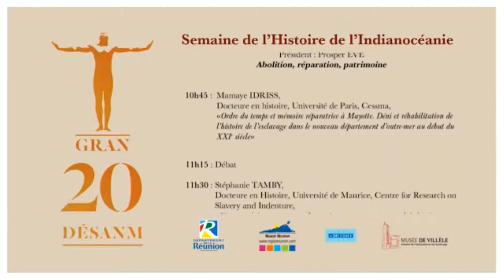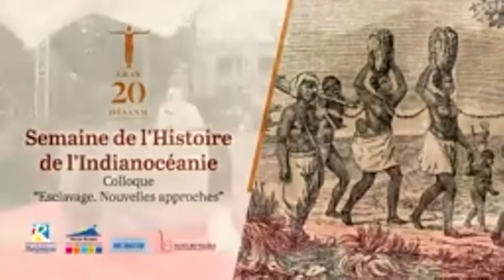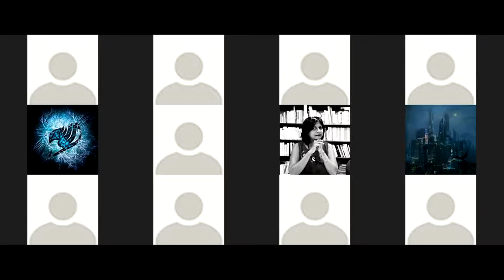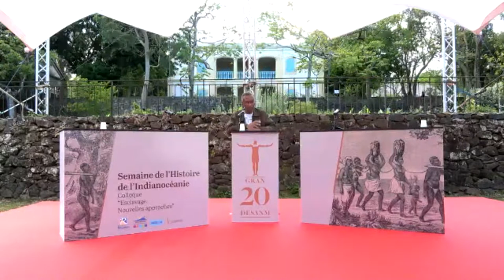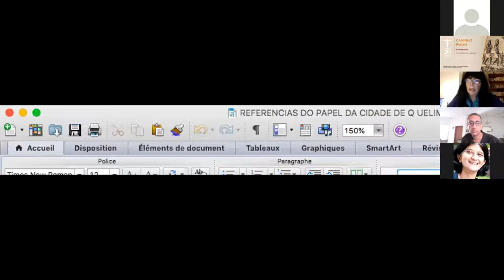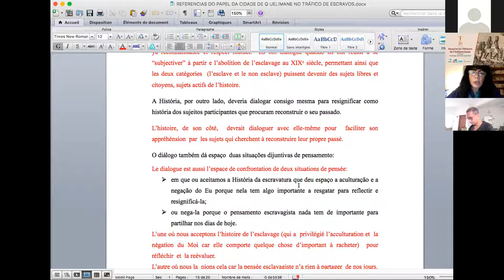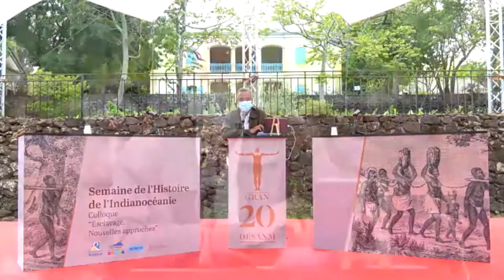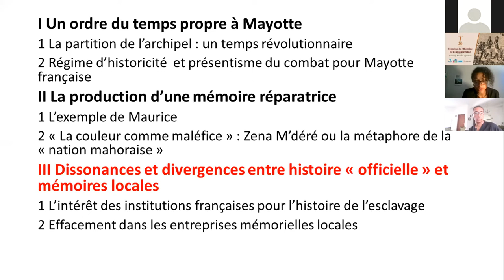Colloque "Esclavage. Nouvelle approches" - Partie 1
1ère partie du colloque du 28 novembre 2020 au Musée de Villèle.